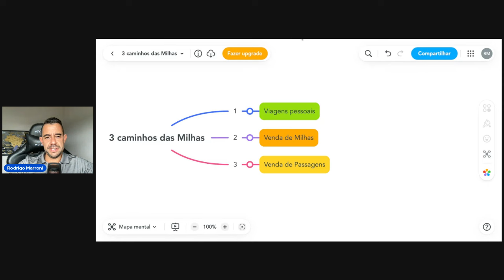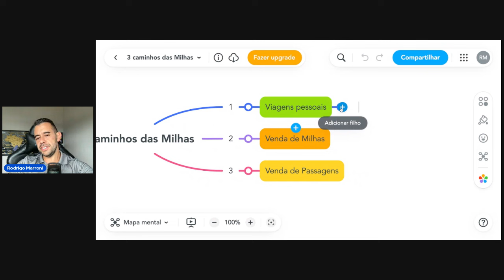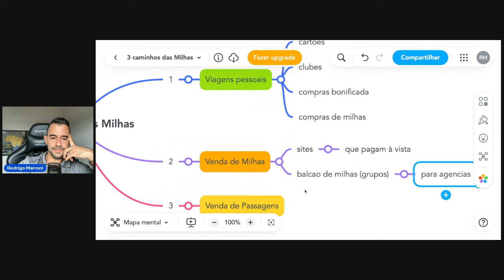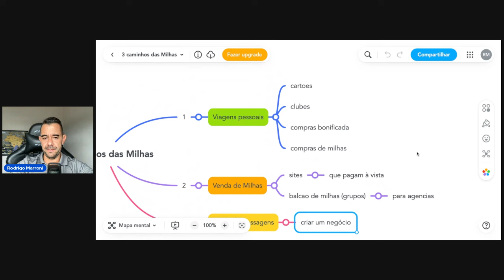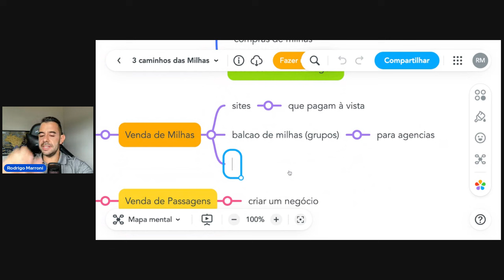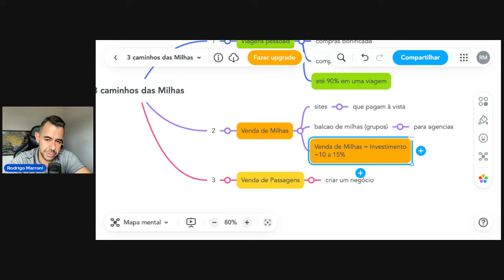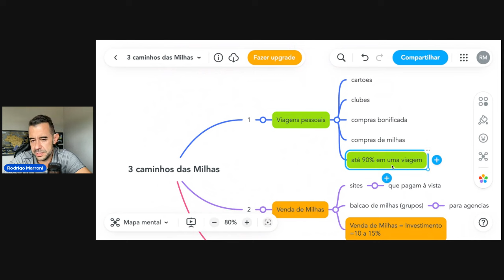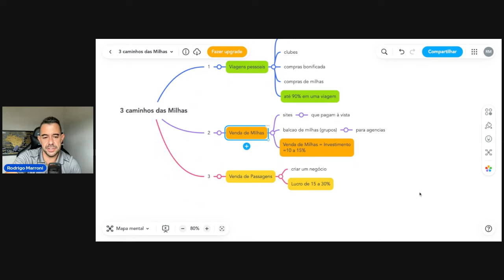Os 3 caminhos das Milhas :Veja qual o melhor pra você e APROVEITE!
Vamos descobrir agora qual o melhor caminho pra você!

Vender Milhas
ou Vender passagens